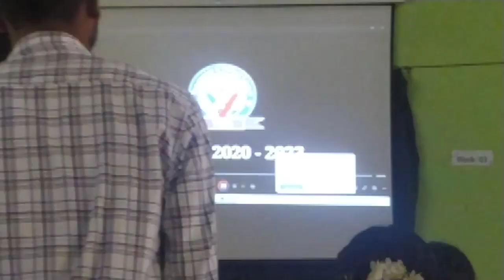Dhakuakhana college bidai hobhat~@narajitdoley972 // Dhakuakhana college~Dhakuakhana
Aji moi Dhakuakhana college r pora anusthanik bhabe bidai lolu Tarei kisu diso